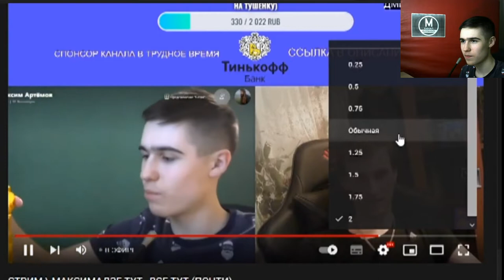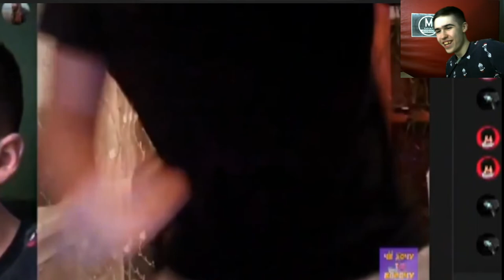Реакция MAXIMADZE и Лёхи на смешную нарезку со стрима Чё Хочу То Ворочу TV